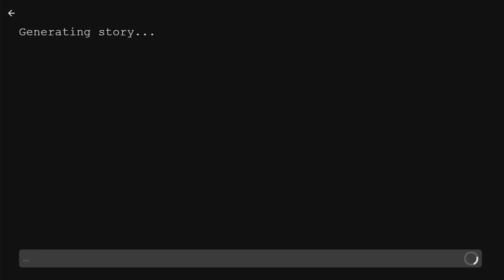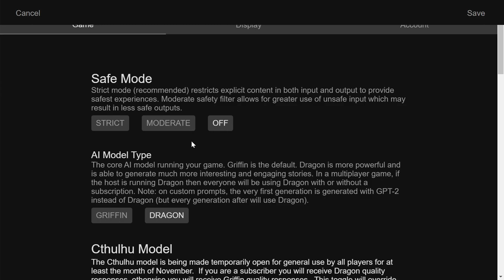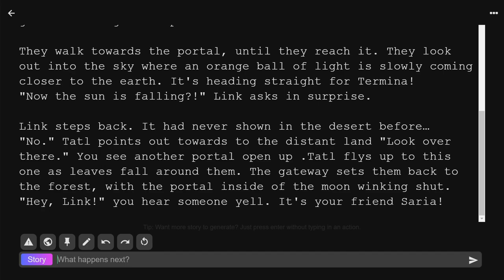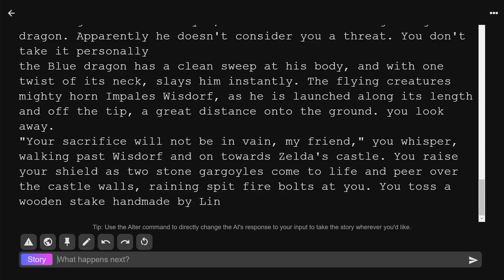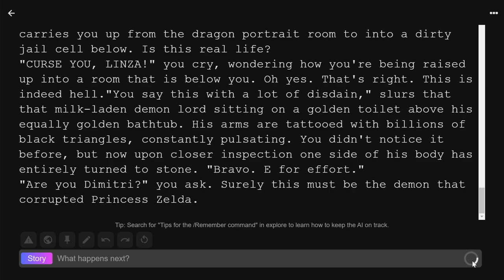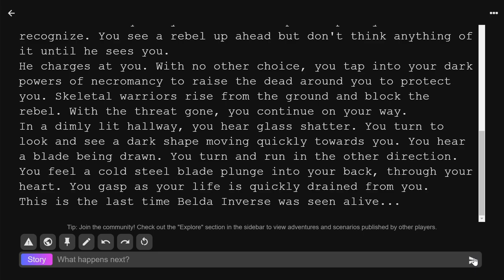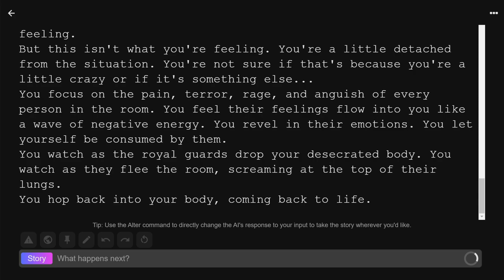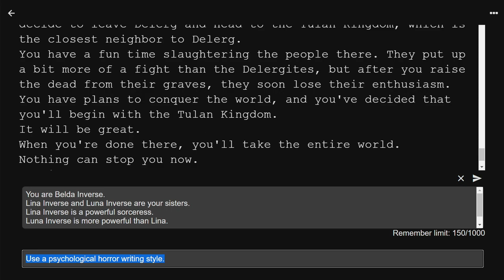AI Dungeon #3 [Xelrog/Jack]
Xelrog and Jack stream AI Dungeon 2 live on Twitch. This month only, we have the Cthulhu model available, built on the work of H.P. Lovecraft. How accurate is it...?

0:00 Intro
2:26 Baki's Nightmare
17:05 Link Can Never Escape the Moon
43:35 The Brutal Tale of Belda Inverse